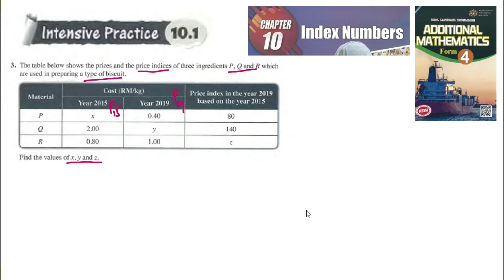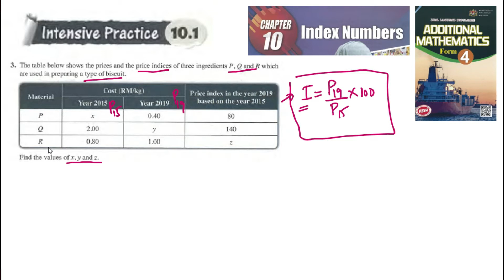Index number intensive practice 10.1 q3 latihan intensif 10.1 matematik tambahan tingkatan 4